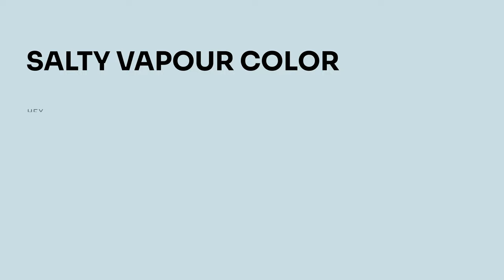Salty Vapour color cbdee3 hex color - Blue color - Warm color cbdee3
What color is Salty Vapour ? cbdee3 hex color - Blue color - Warm color cbdee3

Hex cbdee3 Color Code is also known as Salty Vapour color.

Hex cbdee3 Color code in RGB color code model is created after adding 79.61% red color, 87.06% green color and 89.02% blue color.
Hex cbdee3 Color code in CMYK color (process color) code model is generated after subtraction of 10% cyan, 2% magenta, 0% yellow and 10% black.